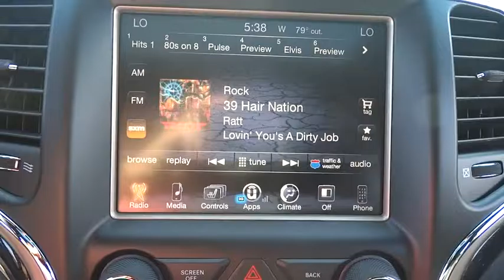2016 Jeep Grand Cherokee Elmhurst, Forest Park, Oak Lawn, Schaumburg, Melrose Park, IL 160790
2016 Jeep Grand Cherokee
2016 Jeep Grand Cherokee Laredo - Stock#: 160790 - VIN#: 1C4RJFAG3GC462905

Hawk CDJR
7911 W Roosevelt Rd

Come view this vehicle today at our Hawk CDJ location!  7911 W. Roosevelt Rd, Forest Park IL 60130.  Great MPG: 25 MPG Hwy!! NEW LOW PRICE** There are SUVs, and then there are SUVs like this fine Grand Cherokee** All Around champ! Priced to Move - $5,065 below MSRP*** Safety equipment includes: ABS, Traction control, Curtain airbags, Passenger Airbag, Front fog/driving lights...Other features include: Bluetooth, Power locks, Power windows, Auto, Climate control...